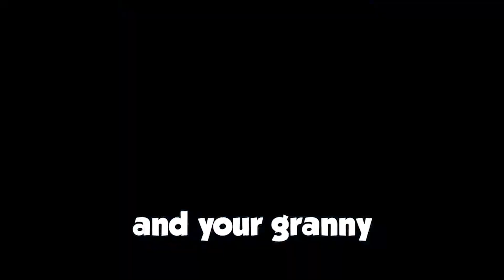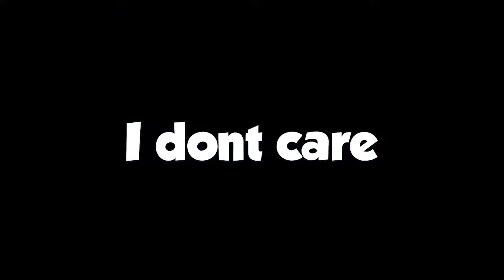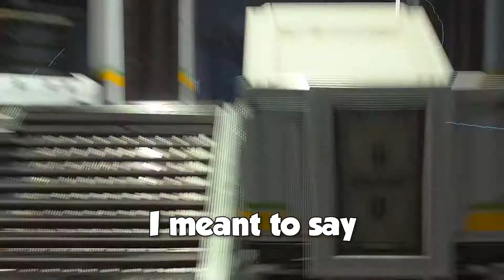Questionable Shower Thoughts (Halo Infinite)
Played Halo Infinite Multiplayer for the first time.
First time playing Halo.